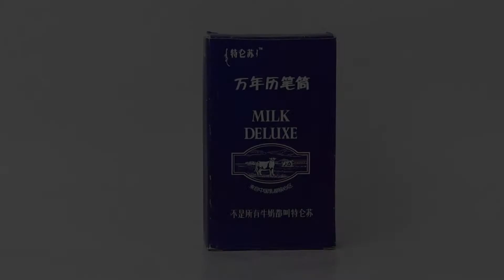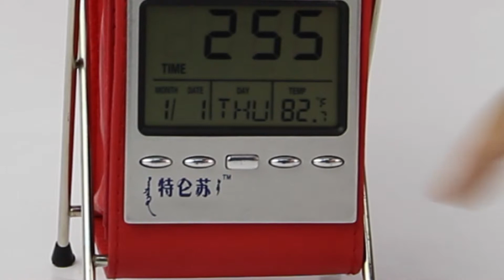Leather Desk Clock Pen Holder » AG9321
PapaChina supplies promotional products like Leather Desk Clock Pen Holder  » AG9321